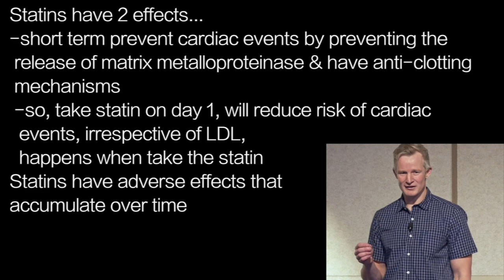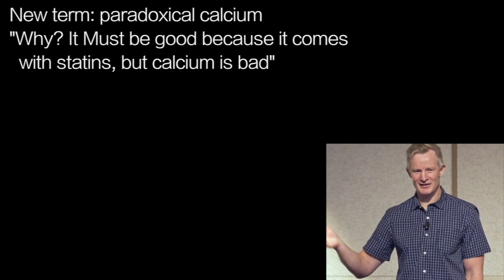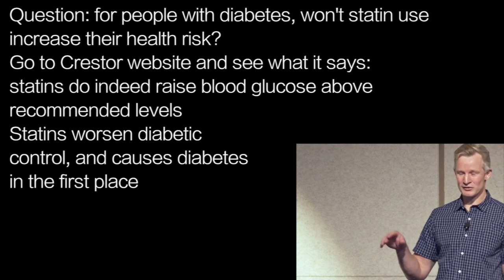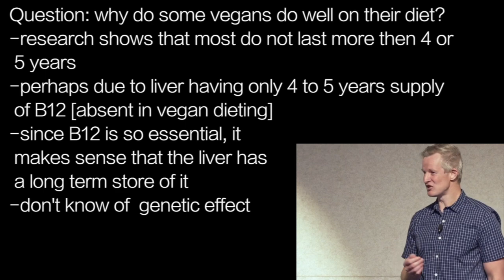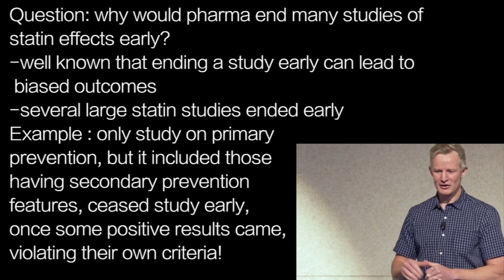PAUL MASON q1 | VIOLATION …STATIN STUDIES violate their own criteria to…present ‘positively’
Statins have 2 effects…
-short term prevent cardiac events by preventing the
 release of matrix metalloproteinase & have anti-clotting
 mechanisms
 -so, take statin on day 1, will reduce risk of cardiac
  events, irrespective of LDL,
  happens when take the statin
Statins have adverse effects that
accumulate over time

Statin use risks accumulate and rise over time…
-therefore, pharma-funded studies are always short
We know the CAC score is well-regarded as a good
measure of cardiac risk
-and we know statins Increase coronary artery calcium

New term: paradoxical calcium
"Why? Must be good because it comes
  with statins, but calcium is bad”
Statins have immediate benefit in reducing
thrombotic risk, but over time,
adverse effects will grow

Question: for people with diabetes, won't statin use
increase their health risk?
Go to Crestor website and see what it says:
statins do indeed raise blood glucose above
recommended levels
Statins worsen diabetic
control, and causes diabetes

Question: why do some vegans do well on their diet?
-research shows that most do not last more then 4 or
 5 years
-perhaps due to liver having only 4 to 5 years supply
 of B12 [absent in vegan dieting]
-since B12 is so essential, it
 makes sense that the liver has
 a long term store of it
-don't know of  genetic effect

Question: why would pharma end many studies of
statin effects early?
-well known that ending a study early can lead to
 biased outcomes
-several large statin studies ended early
Example : only study on primary
prevention, but it included those
having secondary prevention
features, ceased study early,
once some positive results came,
violating their own criteria!